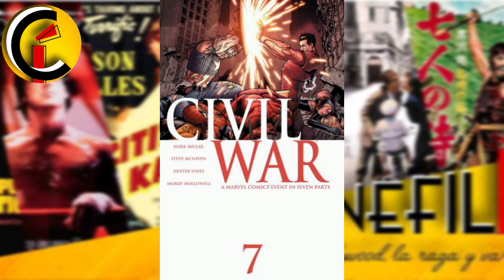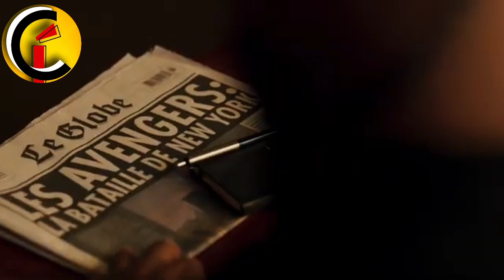Secret Invasion... vale la pena???